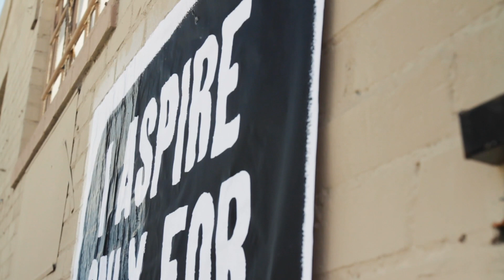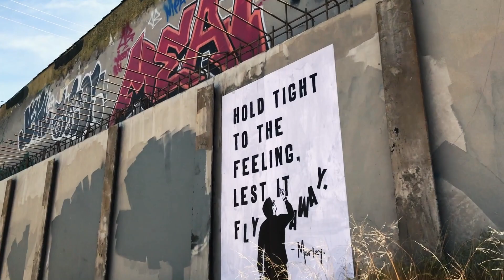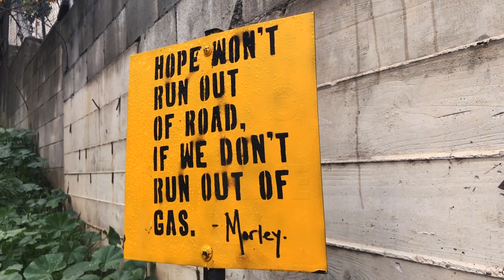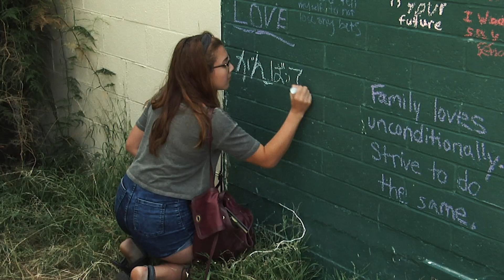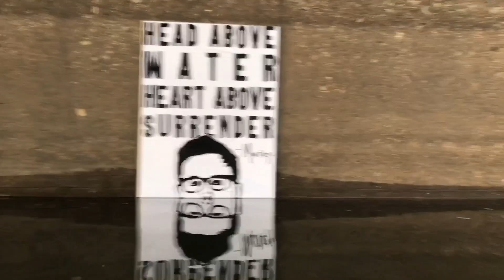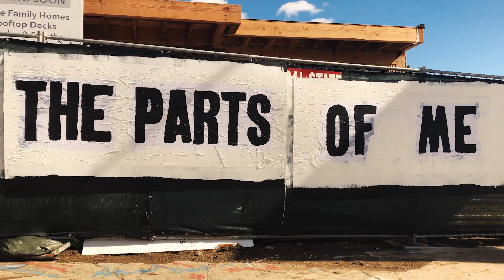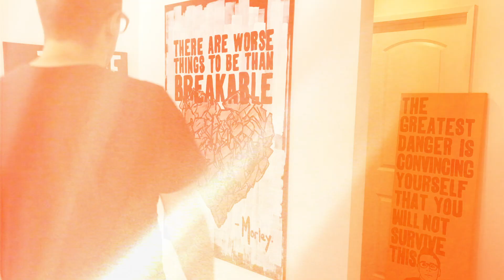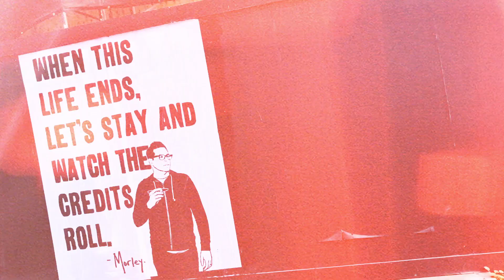My Life is Still Just a First Draft | Documentary | Full Movie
In this documentary, an intimate look at L.A. street artist Morley’s illegal artwork through years of collected footage, offering rare glimpses inside the clandestine art form and the motivation that leads someone to risk life and limb in the pursuit of creative expression.

Stars: Morley
Directed by Morley